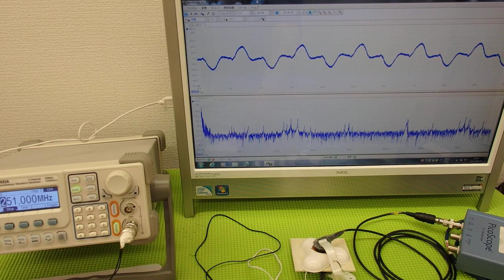オリジナル超音波プローブの「発振・制御」技術 ultrasonic-labo